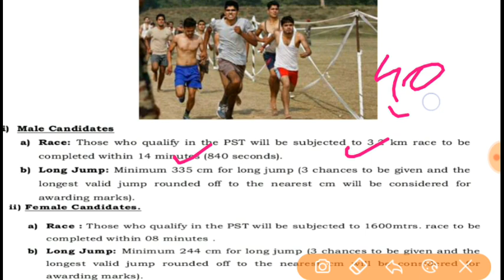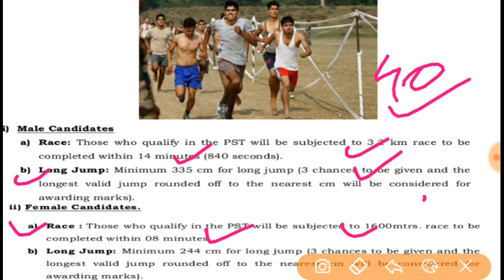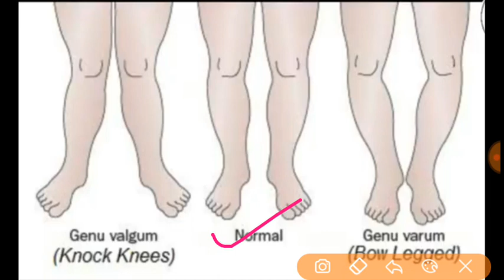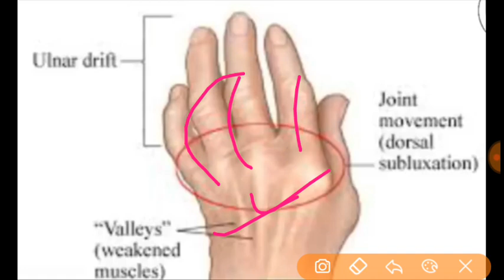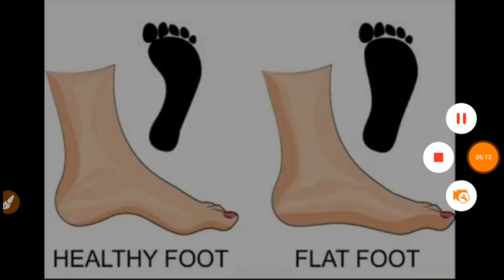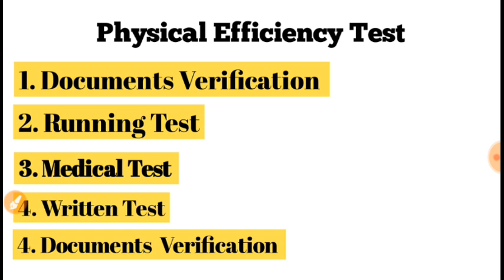Assam Police Physical Test आव मा मा खालामनो नांगोन| Medical आव मा मा नायो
नोंथांमोननो Assam gk,  Maths , Reasoning नि Video नांगौबा Comments खालाम।